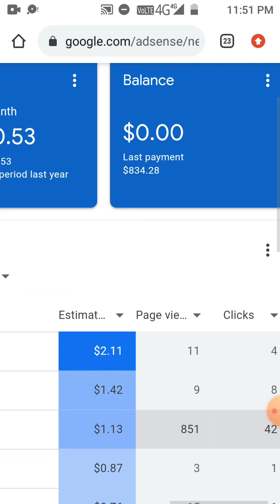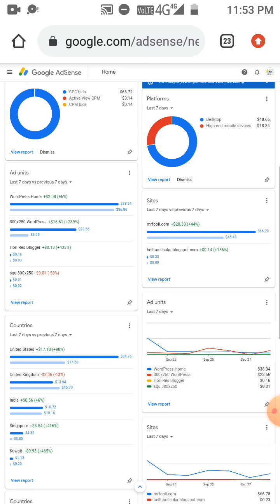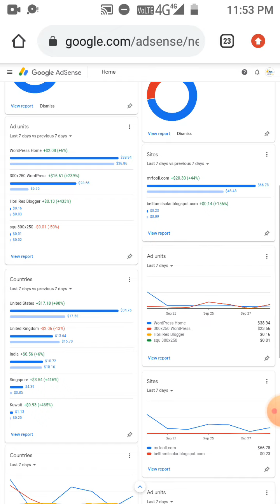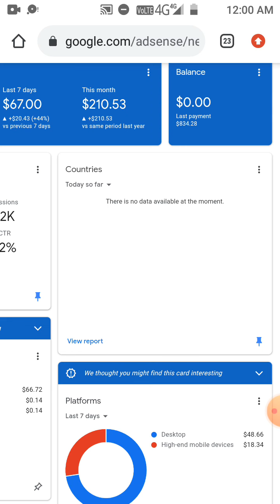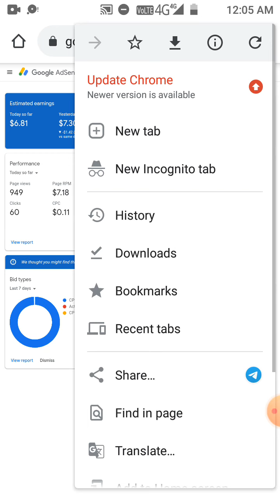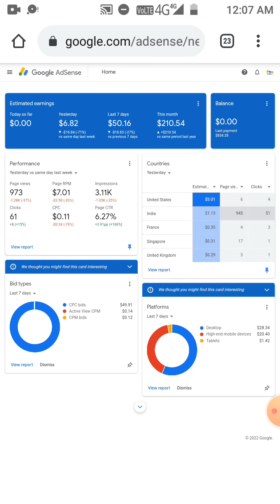Google Adsense Tutorial: How to Increase Adsense CPC $589.98 Daily ( Google AdSense loading Tamil )